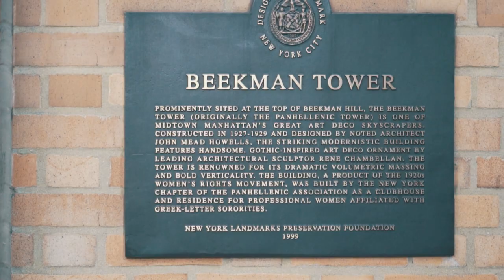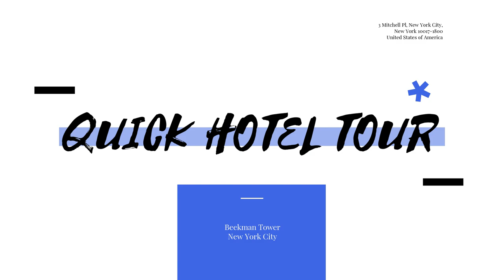Beekman Tower New York City - Landmark Apartment with Kitchen, Complimentary Breakfast!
This apartment/hotel is a rare find in NYC Manhattan given its huge space, kitchen, complimentary breakfast, laundry and many more! The only drawback is that it requires a bit of walk and bathtub gets clogged every day! Otherwise, this would have been a perfect stay!